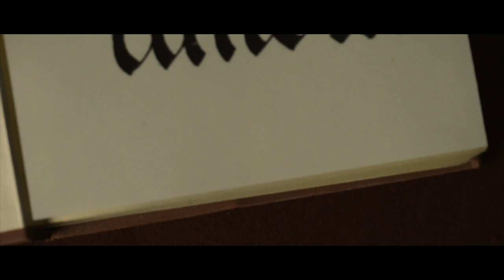A Grimm Christmas: OFFICIAL TRAILER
“A spin on the fairytales you thought you knew…. before Hollywood sprinkled sugar on them”

Once upon a time there were two brothers who collected stories.

Dark and gruesome tales that were sanitised and sweetened for children by the manipulative rulers of the Kingdom. These tales became well loved stories to share in the festive season.

This Christmas the Brothers Grimm want to reclaim their stories from the corporate giants that roam the land, and take back their place in the traditions of folklore. Join them as they tell the stories how they were originally intended; uncensored with all the menace and gore to thrill and delight us on A Grimm Christmas night!

After last year’s inaugural ‘An Evening With Krampus’ was so well received, The Wheel and Barbican Theatre return with another alternative Christmas show where the kids are definitely not allowed!

A Grimm Christmas features local professional actors, supported by emerging actors and peformers from The Wheel Company and Barbican Theatre’s COMPANY b.

Tickets £15 (inclusive of all booking fees)

Performance dates & times:
Tue 11 Dec 8pm (preview performance – all tickets half price £7.50)

Venue: Barbican Theatre, Castle Street, Plymouth PL1 2NJ

Book tickets barbicantheatre.co.uk

Actors: Emmanuel Pearce and Dino Squara